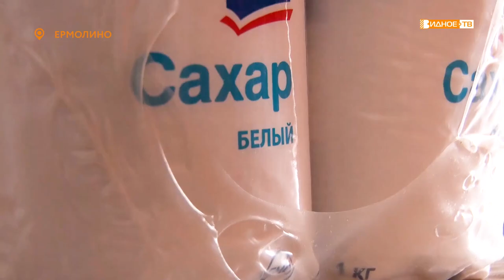«В помощь храму» - предприниматель Владислав Рымша привез продукты в Никольских храм села Ермолино